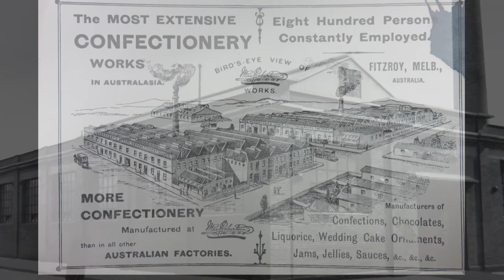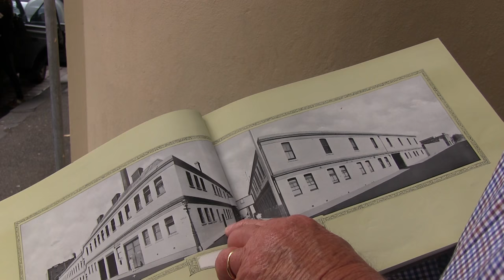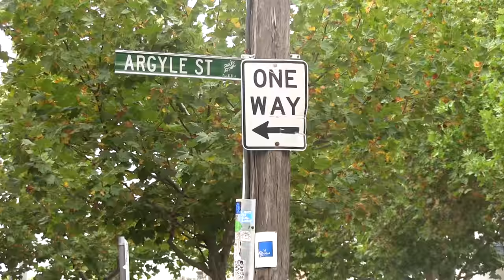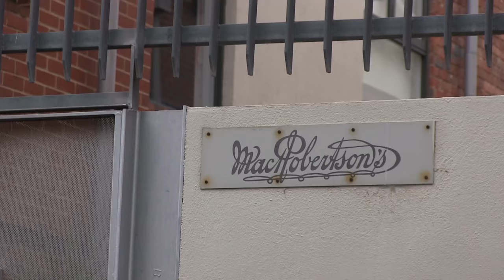Walking the White City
Doug Loveless, a former employee of MacRobertson's takes us on a tour of the old factory buildings and surrounding streets in Fitzroy, Melbourne.

Copyright History Teachers' Association of Victoria, 2015
Original footage courtesy of David Robertson (private collection)